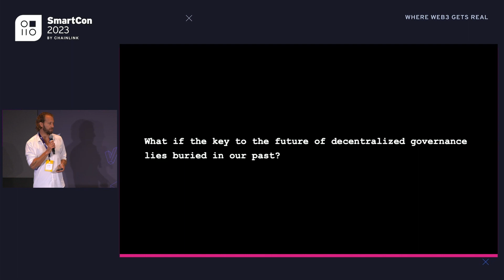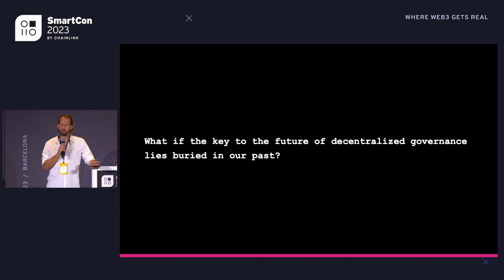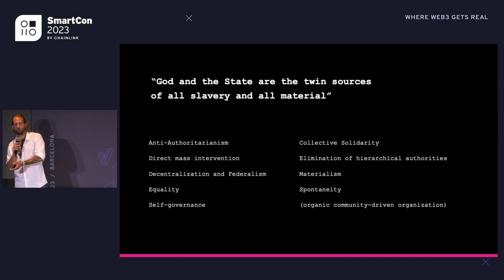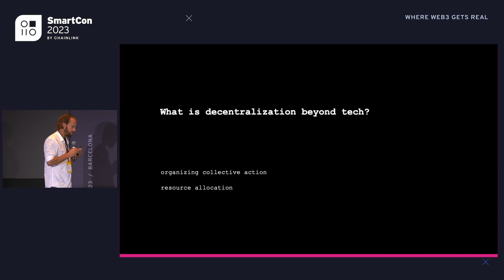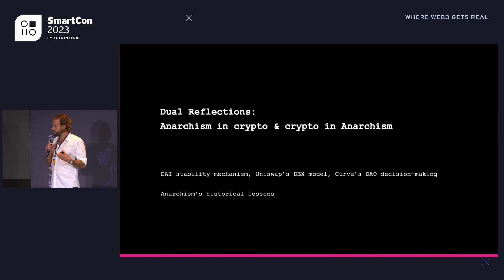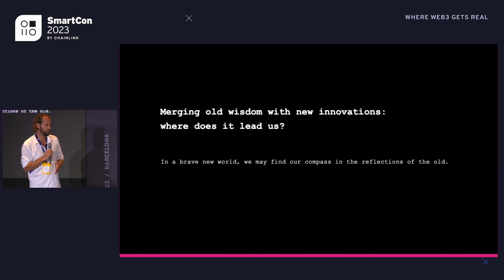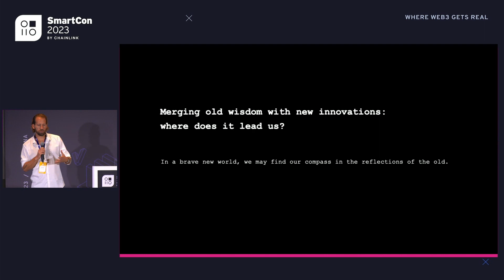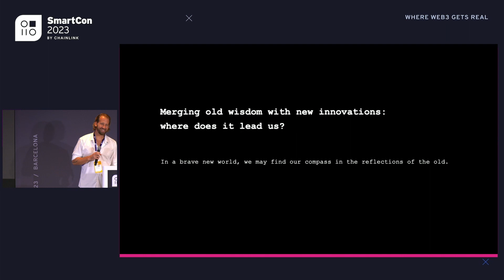DAOs and Anarchism: A Symbiotic Exploration of Decentralization and Autonomy | SmartCon 2023